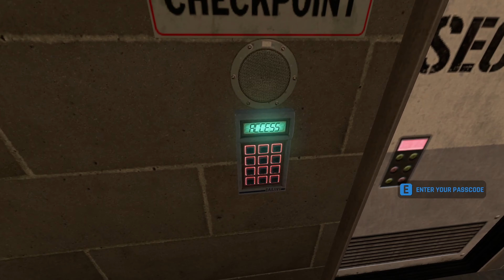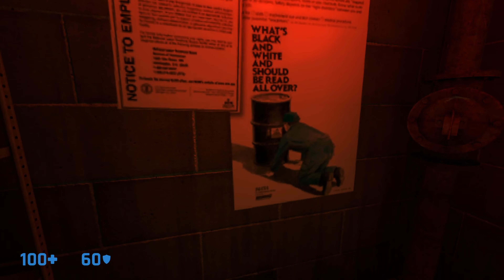Black Mesa - Blue Shift - No commentary - Walkthrough - Part - 1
🎮 Black Mesa: Blue Shift Gameplay Walkthrough | part - 1 | Exploring the Black Mesa Facility! 🎮

🚀 Welcome to the next adventure in the Half-Life universe! Join us as we dive into the action-packed world of "Black Mesa: Blue Shift," where you take on the role of security guard Barney Calhoun. In this gameplay walkthrough, we'll explore the secrets of the Black Mesa Research Facility and face off against mysterious creatures.

🔍 Video Highlights:

🕹️ In-depth Gameplay
🔧 Strategies for Navigating Black Mesa
🤖 Encounter with New Enemies
🔥 Exciting Plot Twists Unveiled
🌌 Stunning Visuals and Soundtrack

👾 Join the conversation! What's your favorite moment from Half-Life: Blue Shift? Share in the comments below!